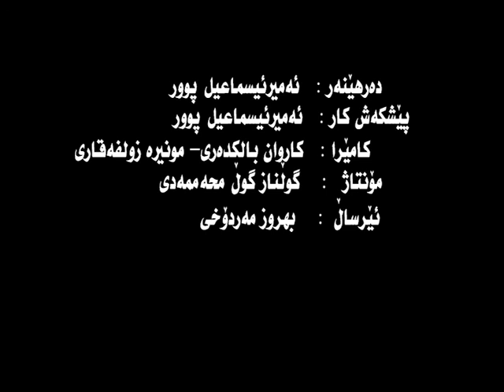پرسیار و وڵام - مانا و وشەی مۆدێرنیتە یان مۆدێرنیسم چییە؟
مانا و وشەی مۆدێرنیتە یان مۆدێرنیسم چییە؟
24.8.99